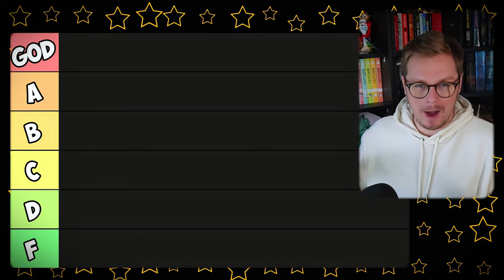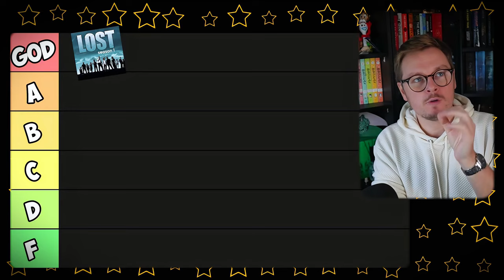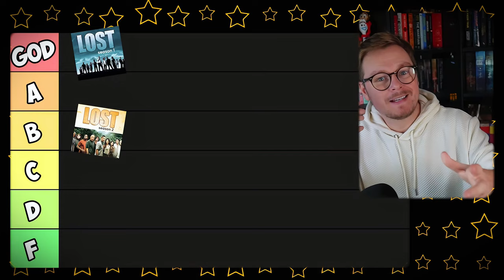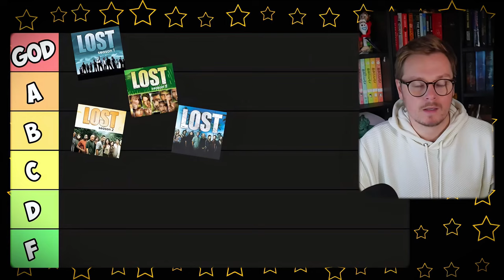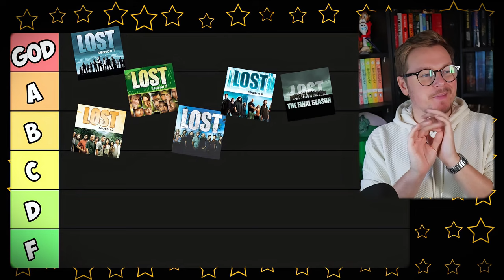Ranking Every Season of LOST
Strap in, because we’re ranking all six seasons of LOST—from the iconic Oceanic 815 crash to the emotional (and divisive) finale. Which season soared to epic heights, and which ones hit a few turbulence patches? 🛩️

In this video, we dive into what made each season of LOST stand out, the highs and lows, the game-changing twists, and the mysteries that kept us guessing. Whether it’s the unforgettable first season, the mind-bending time travel of Season 5, or the polarizing flash-sideways in Season 6, we’re covering it all.